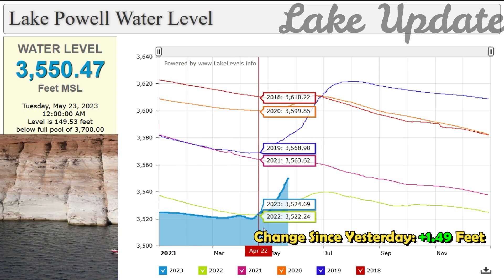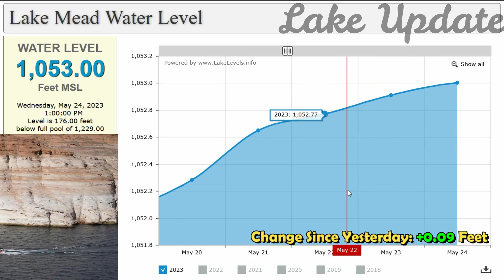Lake Powell & Lake Mead Water Level Update (May 24)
- Lake Powell Water Level. WATER LEVEL. 3,550.47. Feet MSL. Tuesday, May 23, 2023 12:00:00 AM Level is 149.53 feet below full pool of 3,700.00

- Lake Mead Water Level. WATER LEVEL. 1,052.94. Feet MSL. Wednesday, May 24, 2023 10:00:00 AM Level is 176.06 feet below full pool of 1,229.00

 Credit: kutv, uslakes, lakelevels